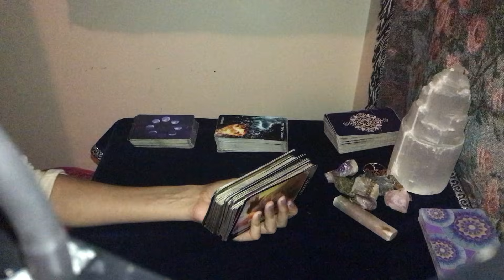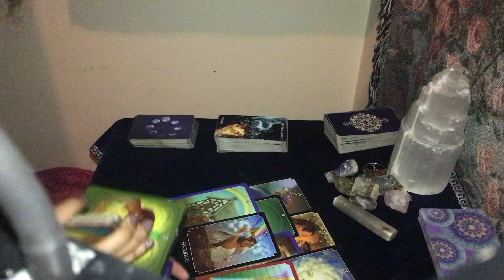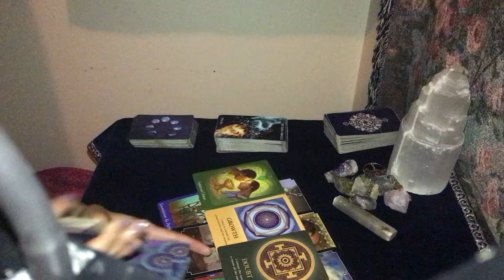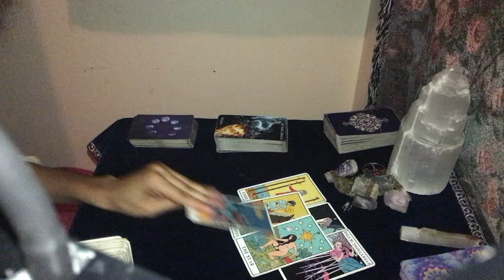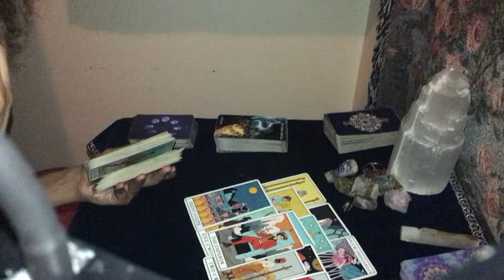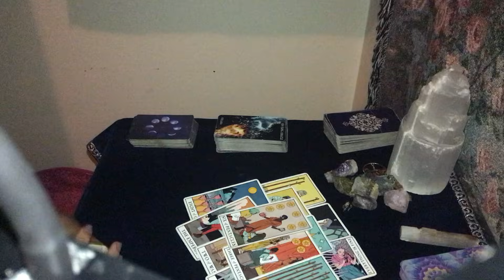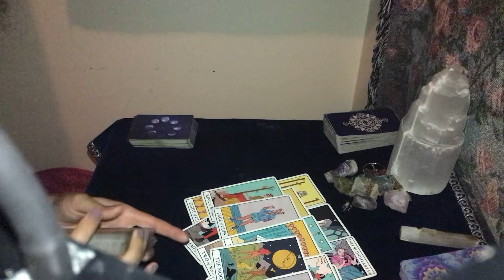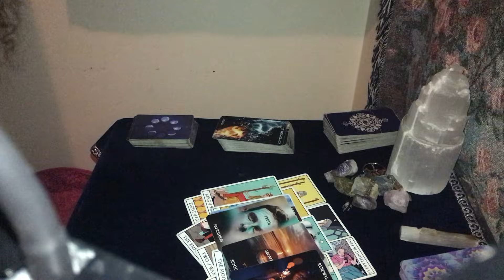CANCER ♋️🌹🌻 AFRAID TO SPEAK UP, THEY LOVE YOU 💕 JEALOUSY INVOLVED 🧿 JULY 4 2021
👑 ALL PERSONAL READINGS ARE PRE-RECORDED , Please leave your email , DOB & Name 💕